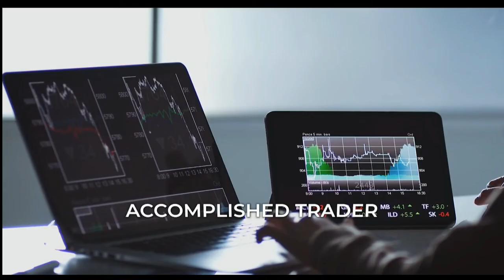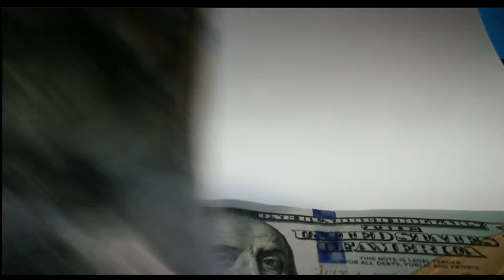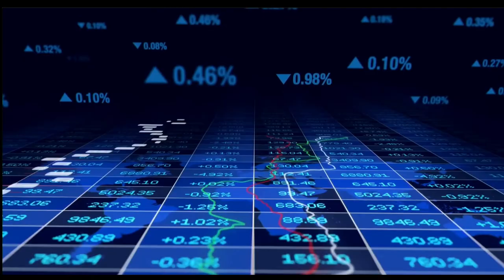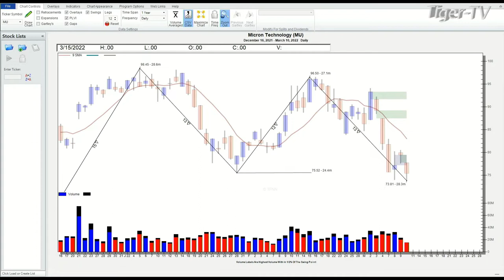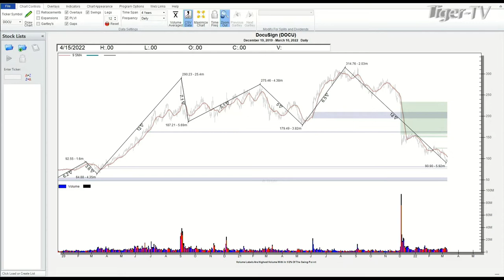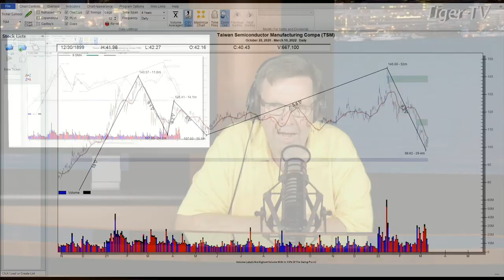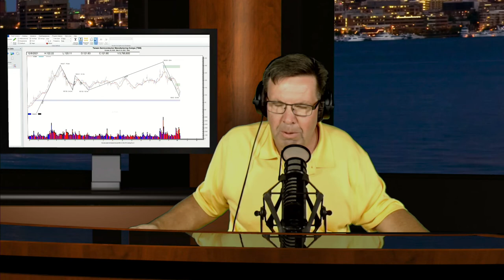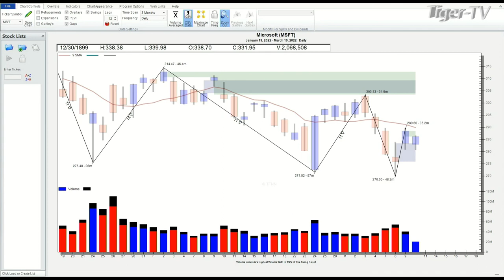March 10th, Power Trading Hour with David White on TFNN - 2022